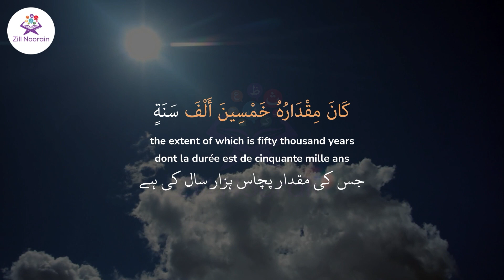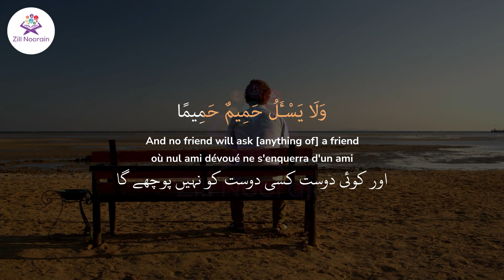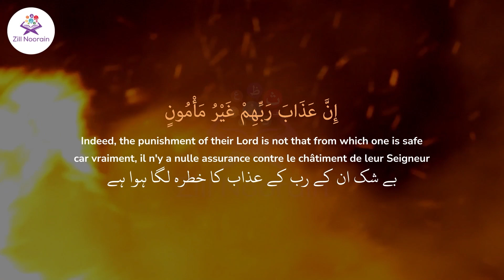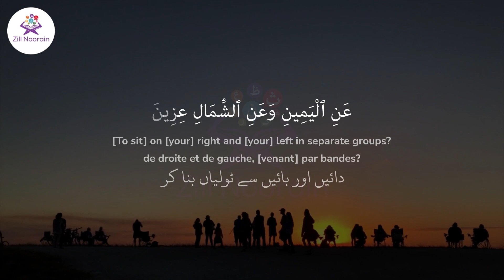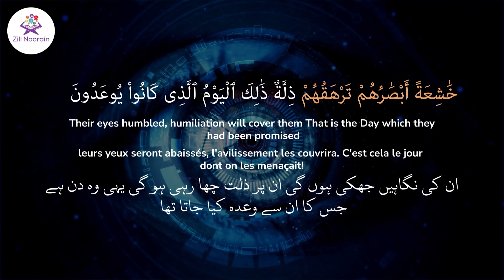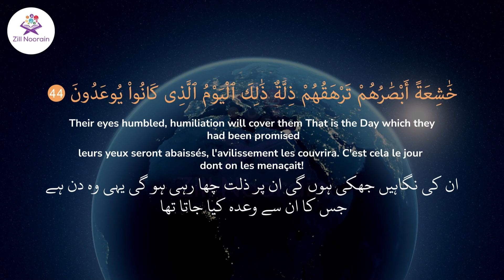70 Surah Al Maa rij